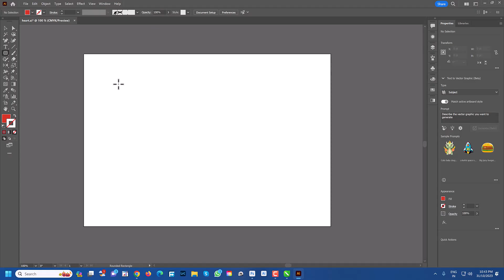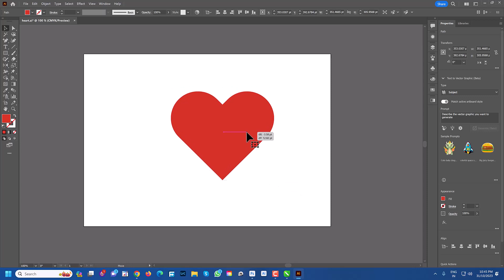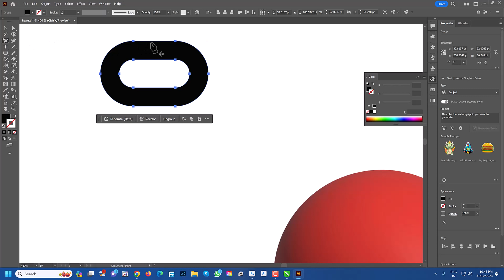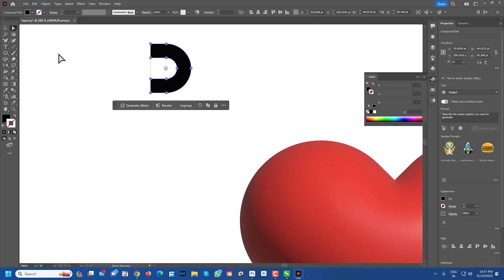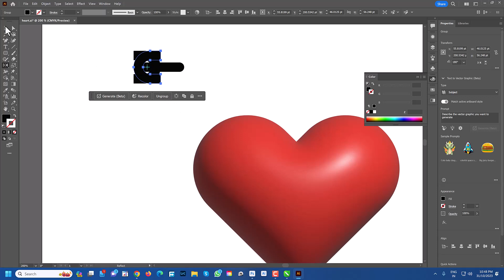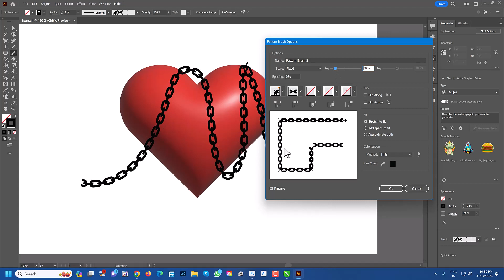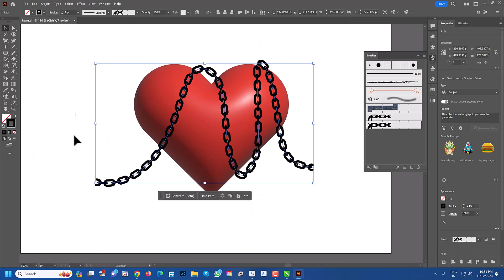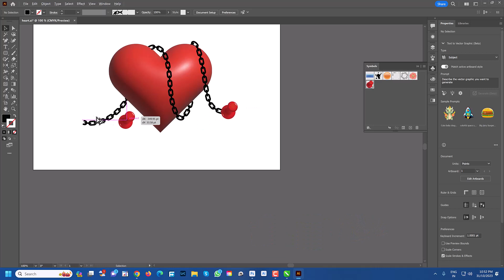Heart in Chain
Create Heart in Chain in Illustrator. Narration in Bengali